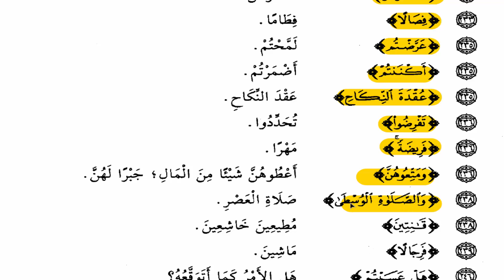📢الجزء رقم 2 كلمات غريب القرآن الكريم 👈اسمعها قبل قراءة ورد اليوم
وهذا الفيديو👇 به أحدث طريقة مع التطبيق العملي وهى طريقة الأصول العشرة
📙للحصول على إجازة بالقراءات العشر أو حفظ القرآن الكريم
أو أي دورة من دورات علوم القرآن
 تواصل على الوتساب هاتف رقم / 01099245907 👇